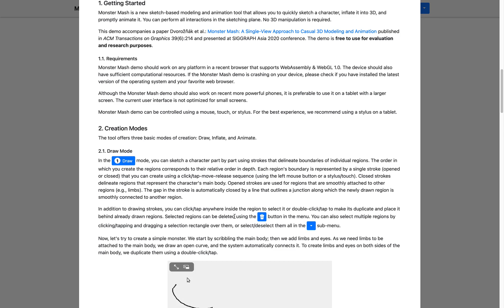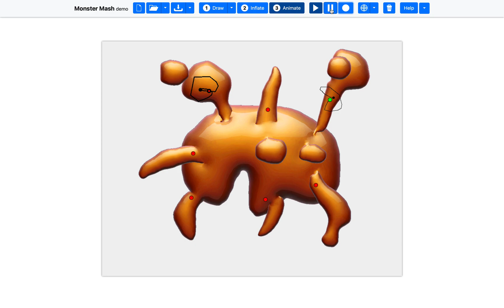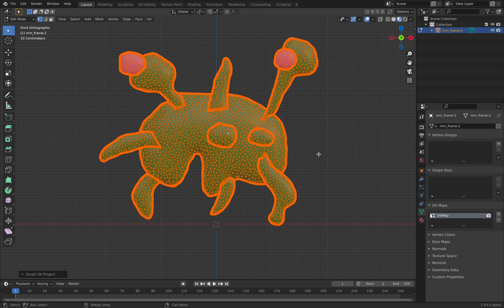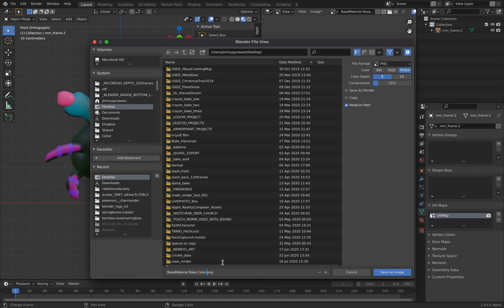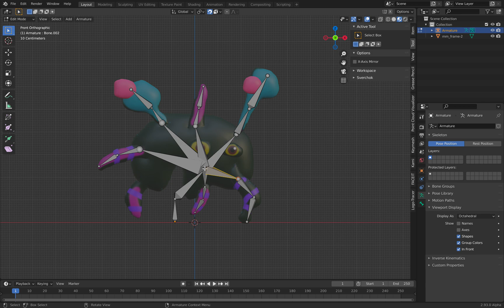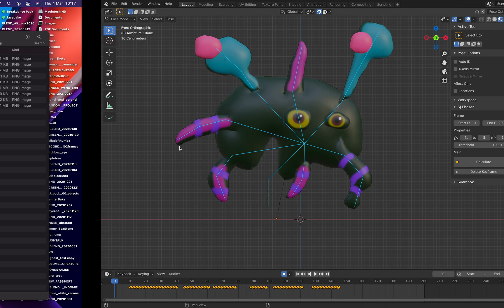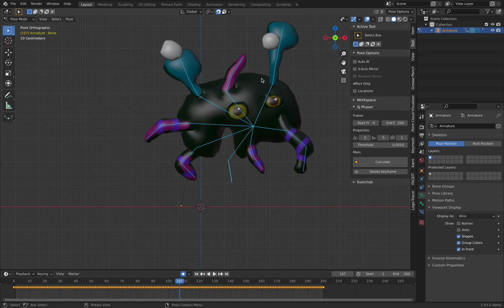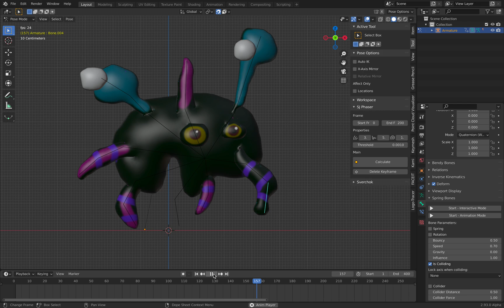BSLIVE Monster Mash Ballooney Monster & Simple Blender Puppet Animation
In this episode, I am taking you through the whole process of how to model a basic 3D monster character using Monster Mash online and then bring it into Blender for 3D texturing, bone rigging and animation. You could quick animate in Monster Mash, but as a PRO, we can do more in Blender.

NOTE:
With Monster Mash, if you double tap on limbs etc you can "mirror" this is something you can also try, but if you mirror your character, you will also need to mirror bones armature in Blender. If you like to do texturing as flat projection, you can do so also using reference image in Monster Mash.

To create more quality result, spend a bit more time on every parts of the process, adding a bit more efforts making a better looking monster, paint texture or use Monster Mash texture reference painting projection, and so on.

The rigging and animation parts can be slightly intimidating, but it's also can be a lot fun and challenging. For this type of character we are doing probably the next step is to make eye balls. Maybe muppet like eyeballs could work. Maybe add proper bone control and IK.

Ideally from Blender, we simply prepare and prefab the 3D monster and bone for animation in realtime inside Game Engine like Unity or Unreal. For now, with just Monster Mash and just inside Blender, you can make Animated Ballooney Monster Puppets!